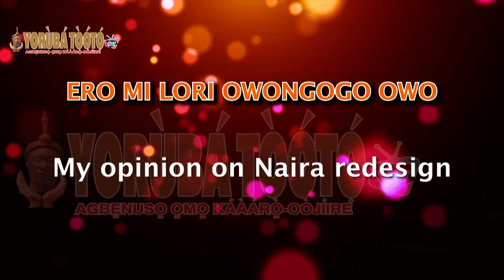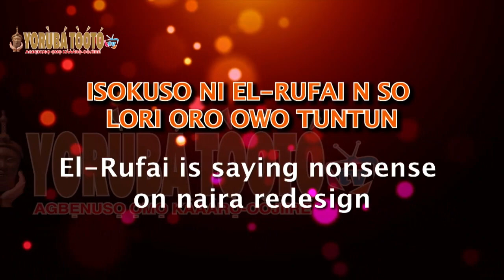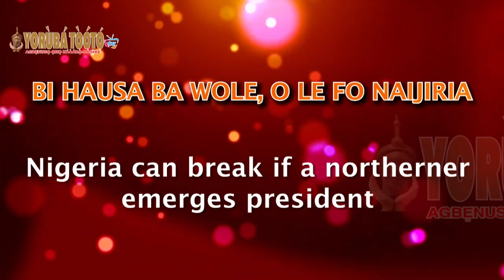Bode George reveal candidate he, Wike& co will vote *Says the election will determine Naija's future